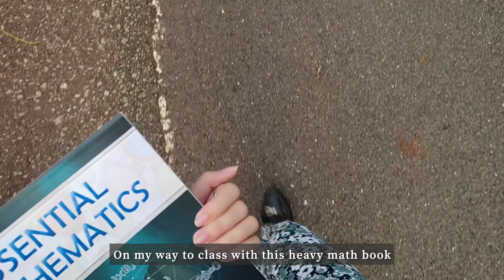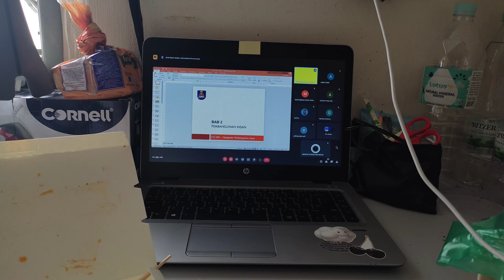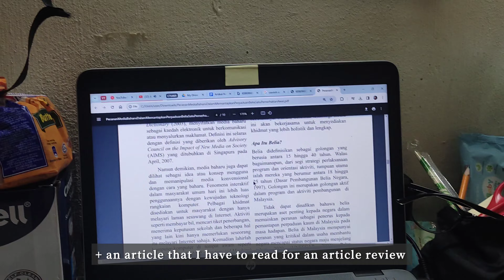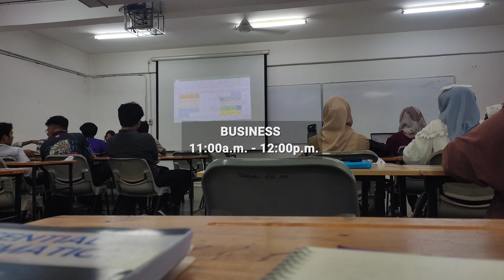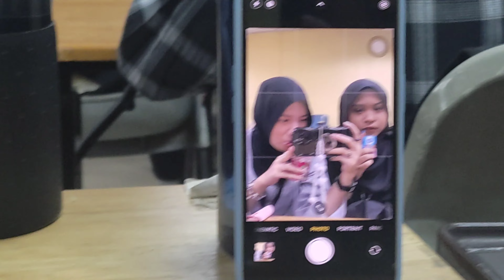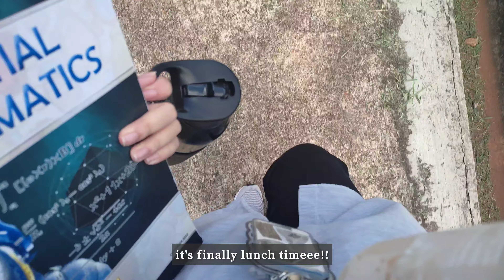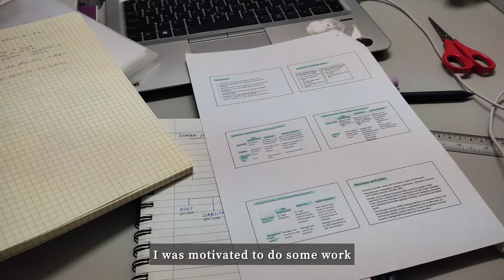(eng) Uni Vlog ep2 📚 | A Week in The Life of A Pre-Diploma Student in Perlis...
Here is a glimpse of my new daily life. Even though my schedule is packed, it is better than not doing anything.  I have morning classes every day until noon. Living far away from home is hard but I like that my campus is full of green scenery.